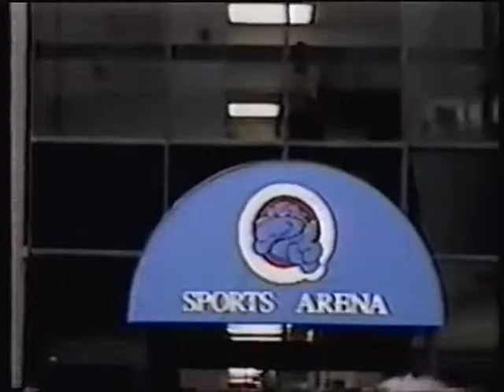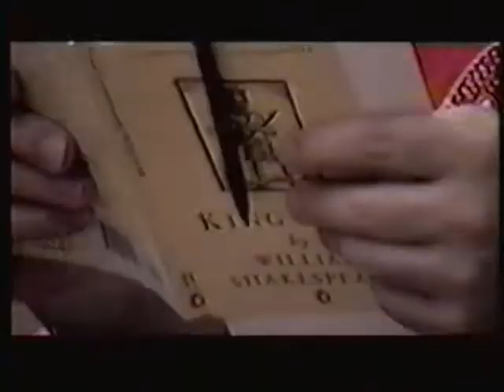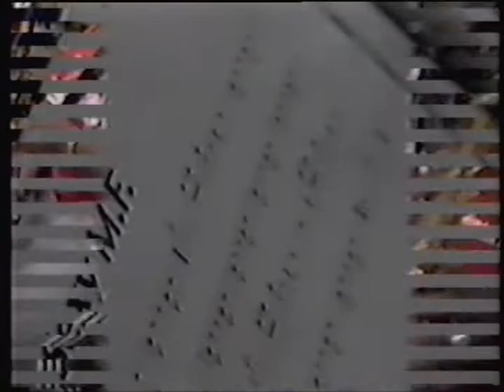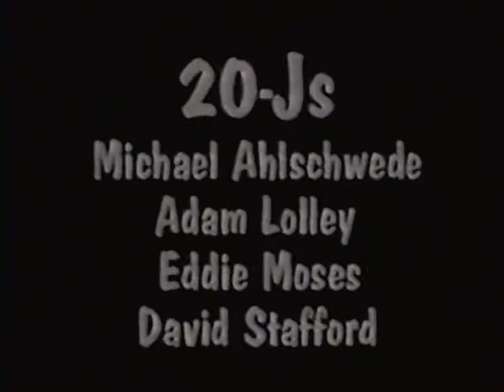JSU Hardcorp 2001 Year in Review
Jacksonville Alabama's JSU Hardcorp Pep Band from 2001.  Video done by Mark Talley & Charlie Ahlschwede w/ extra footage from Brandi Arrington and my awesome MS Paint skills.